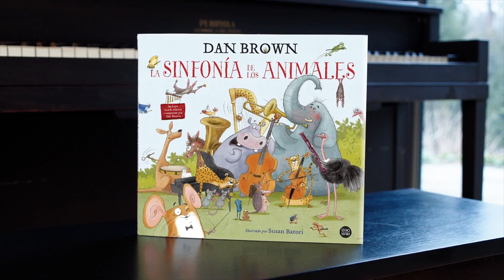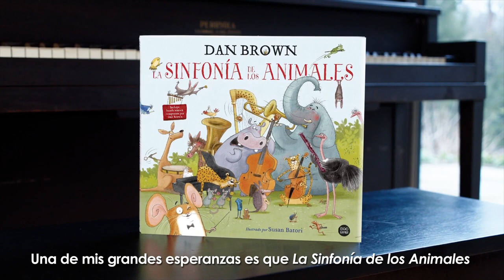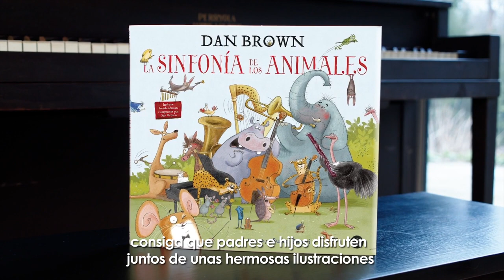"La sinfonía de los animales" - Dan Brown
La sinfonía de los animales, magistralmente ilustrada por Susan Batori, es una experiencia de lectura infantil única en la que el juguetón Maestro Mouse, siempre batuta en mano, nos acompaña en las aventuras de un grupo de amigos, desde guepardos y canguros hasta elefantes y ballenas azules. Cada página es una nueva historia con un mensaje positivo, fábulas para aprender el valor de la amistad. El libro aborda temas como la compasión, la paciencia, el respeto, o la confianza en uno mismo. La historia combina animales entrañables con enigmas, pistas y acertijos ocultos entre las páginas, para que los padres también puedan disfrutar de esta experiencia interactiva compartida.

El libro tiene una aplicación móvil asociada mediante la cual pueden descargarse las piezas musicales de una manera muy sencilla. La herramienta reproduce instantáneamente la sinfonía apropiada en cada página, cuando la cámara de un dispositivo móvil se coloca sobre ella.